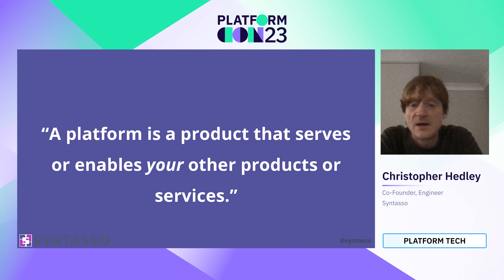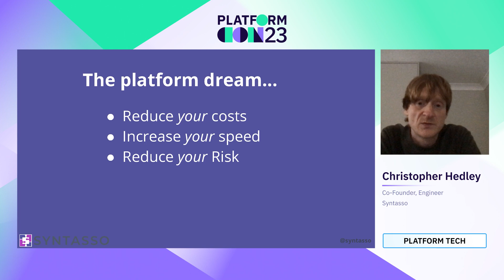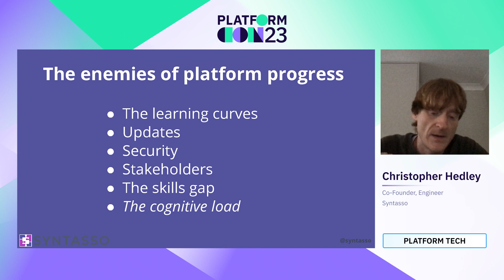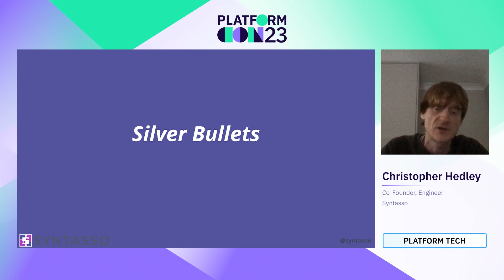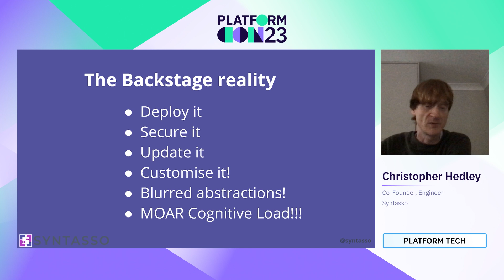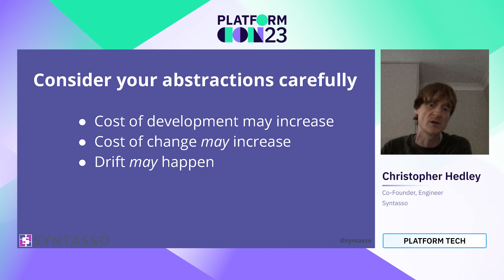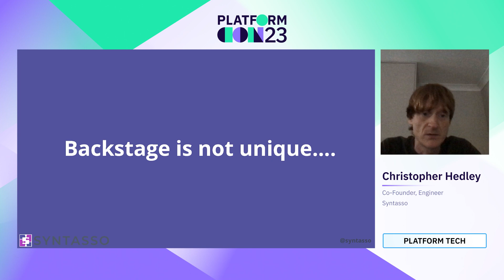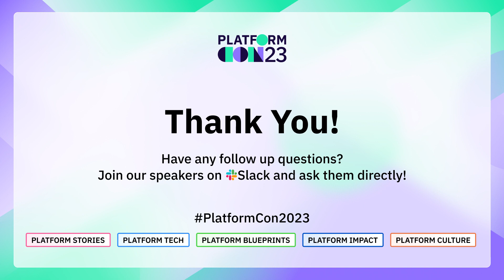Backstage does not an internal platform make! | PlatformCon 2023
Backstage is an amazing technology. But a platform it is not! Learn about the importance of good platform architecture and design patterns; which platform abstractions should be responsible for which platform job; and most importantly, how to get the most from your Backstage investment.

In this talk we will discuss the properties of great platform design and the intersection with powerful platform UI technologies such as Backstage. Get your platform design right today and future-proof your platform against the changing needs of your business for years to come. Get it wrong and you will have a very expensive failure on your hands.

You’ll leave this talk better informed about the power of platform design patterns and abstractions, and understand where Backstage fits into a good platform architecture. We’ll also cover which layer of the platform system should be responsible for delivering which outcomes to your platform's stakeholders.

Speaker: Christopher Hedley
Co-Founder, Engineer, Syntasso